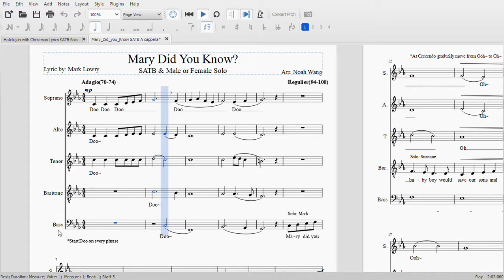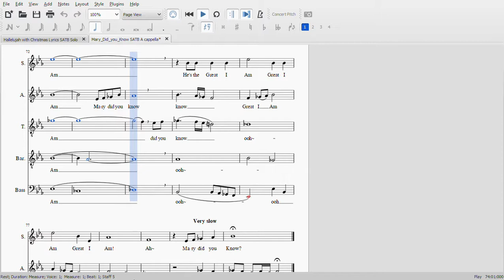Mary Did You Know - Bass